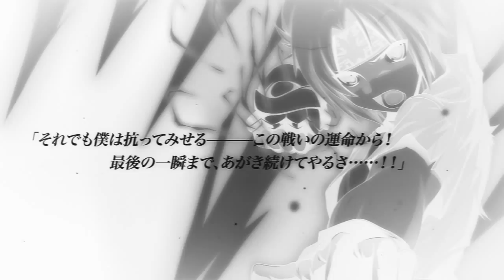Fortissimo EXS//Akkord:nächsten Phase No Life Negotiator - Lost Garden 【紗雪ルート】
Artist: No Life Negotiator
Song: Lost Garden